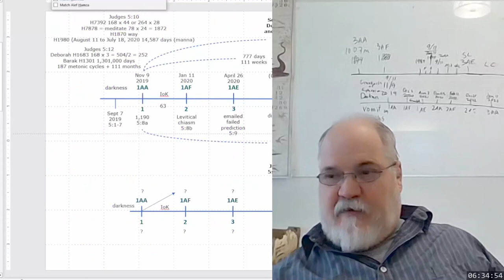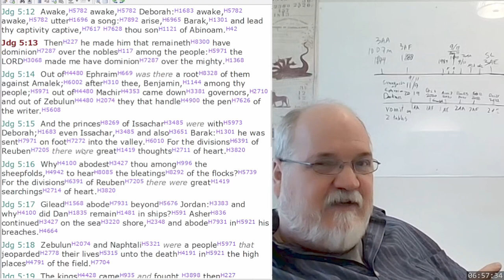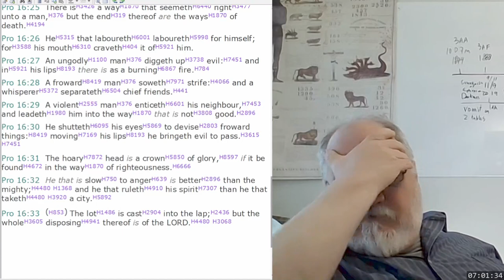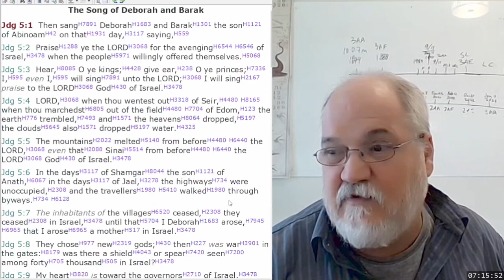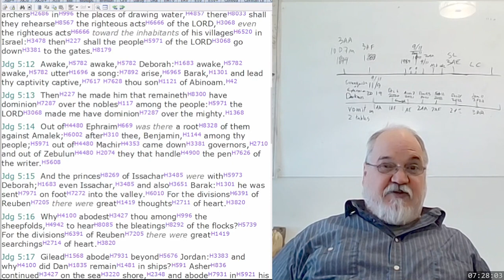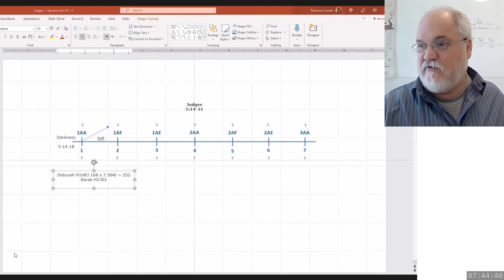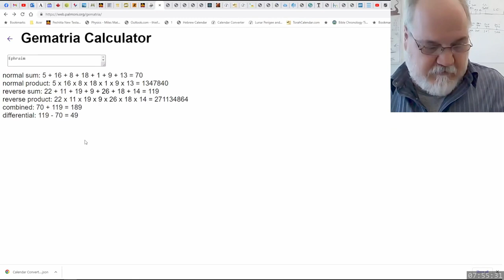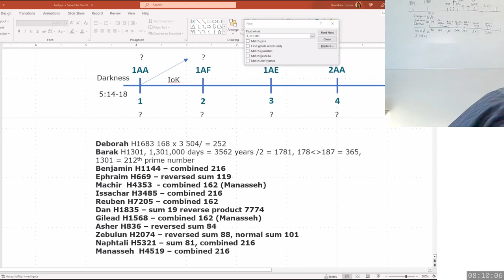2023 05 02 342. Understanding The Lines